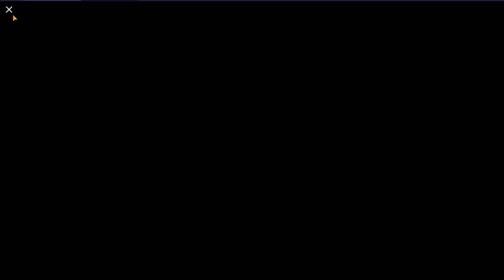Horse Legends - Mein Pferde-Abenteuer, My Horse Stories | PECI testet PFERDE APPS | Deutsch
Let's Play Pferde Apps mit DerPeci
Horse Legends oder Mein Pferde-Abenteuer oder My Horse Stories für Android

Werde vom Stadtkind zum Landmädchen – in Mein Pferde-Abenteuer! Wähle dein Lieblingspferd und arbeite dich in diesem tollen Pferde-Abenteuer zum Pferderennchampion hoch! Mach dich bereit für einen Sommer voller Abenteuer! Wetteifere mit deiner Konkurrentin und verliebe dich in den Stalljungen!
In der Reihe DerPeci testet Pferde Apps spielen wir alle Pferdespiele die es für Android Geräte gratis gibt!

Meine Packstation für Pakete undso:
DerPeci
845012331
Packstation 130
85356 Freising

- TECHNISCHE INFOS
 Mikro: Rode Prodcaster
 Aufnahme: Fraps/camtasia
 Rendern:  Adobe Premiere